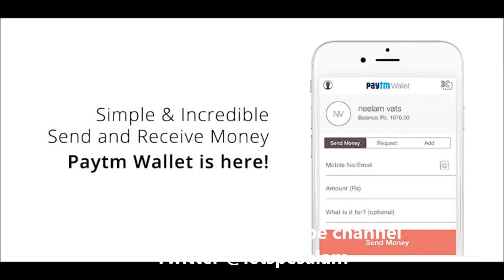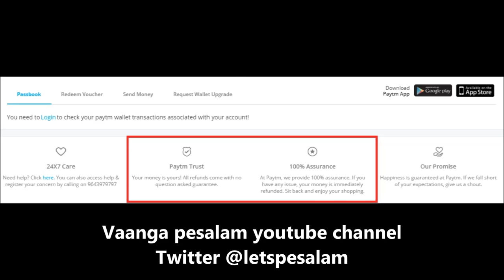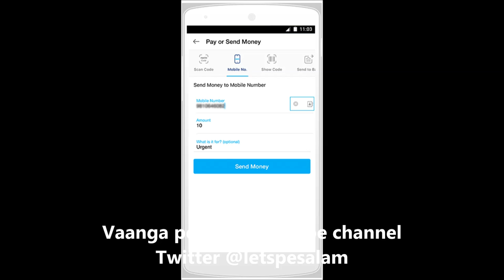Is Paytm app not safe? | Paytm app ஆபத்தானதா? உஷார்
On 8th October 08:30 pm, Modi announced that 500, 1000 rupee notes will no longer be valid after 8th october midnight . He told that India has to do this to stop black money and fake money circulation. Everyday new announcements coming from Reserve bank of India.

Modi asked people to go digital(Internet banking, card payment, mobile payment). Mobile wallet is used to send or receive money in mobile. PayTm is used by majority of the people. Is PAytm safe? Please check out the video and share your thoughts.